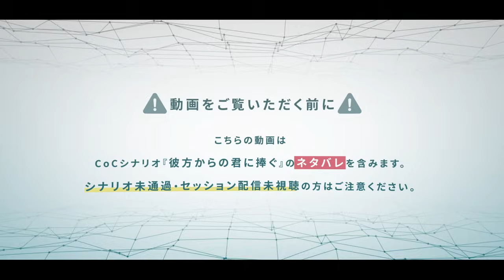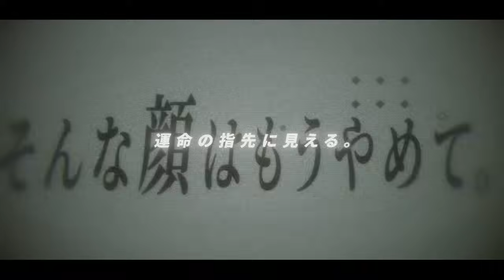Far side of the world -bayonet- / Covered by ひよりん*【彼方からの君に捧ぐ】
※この動画は「彼方からの君に捧ぐ」のネタバレを含みます。

クトゥルフ神話TRPG「彼方からの君に捧ぐ」
テーマソング「Far side of the world」のカバーアレンジです。
前述の通り動画内容には大いにネタバレが含まれており、主に公開セッションにてひよりん*が担当したNPCにスポットを当てた見せ方になっています。

illustration：まつはご
Movie：みや。

各セッションは以下のURLから試聴できます。

Original Scenario
Sapphire Geek（すぎうらきりと）
CoC 6版「彼方からの君に捧ぐ」

∇ ∇ ∇ HIYORIN* ∇ ∇ ∇